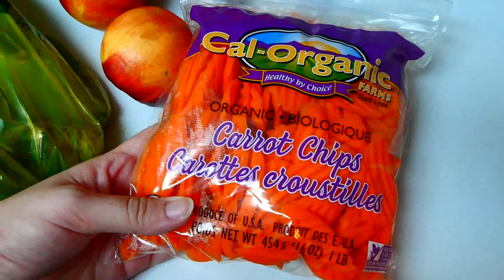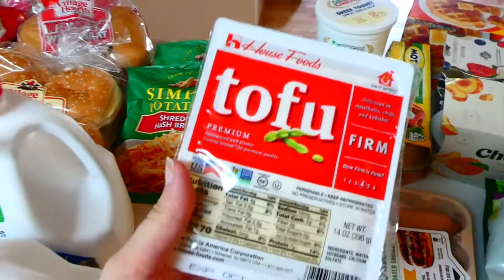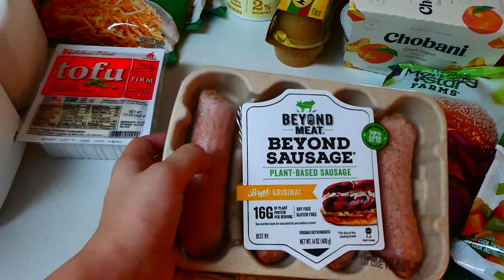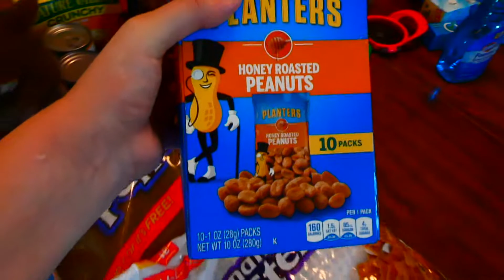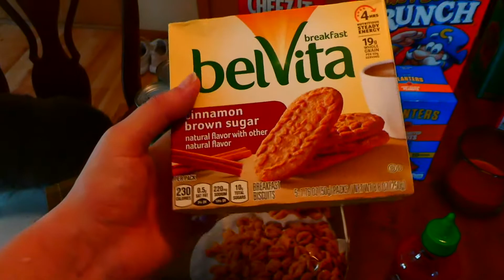GROCERY HAUL || A Pregnant Vegetarian & My Meat-Eating Fiancé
Hi guys!  Here is a grocery haul!  For some reason, I always have found these super interesting to watch and thought I'd share a haul of the things we get. I hope you guys enjoy!!

FOLLOW ME ON G O O D R E A D S